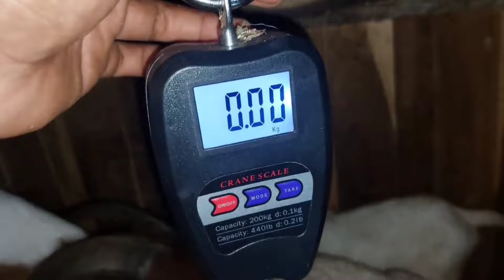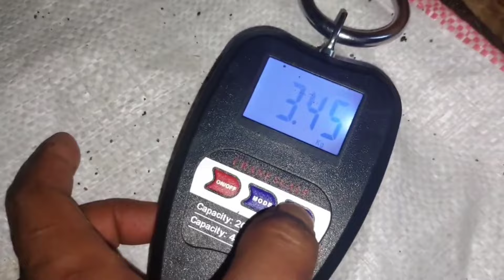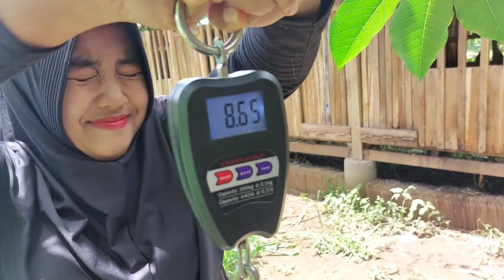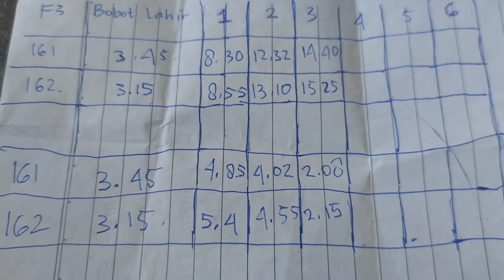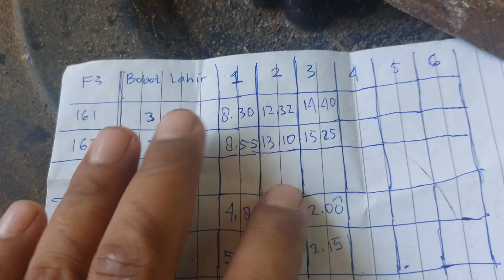Pertumbuhan kambing 0-3 Bulan.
Petani ygberpuisi

channel kambing boer & crossboer indonesia.
Mari kita sama-sama memperkenalkan kambing pedaging kelas dunia ini.
info Liputan & petani ygberpuisi farm
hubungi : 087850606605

Trenggalek - Jawa Timur.

Petani ygberpuisi Farm